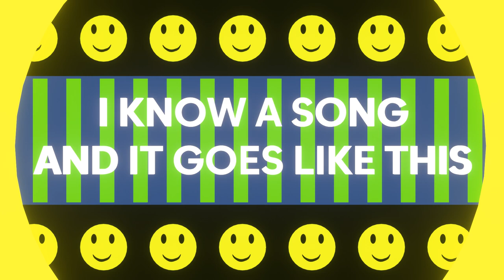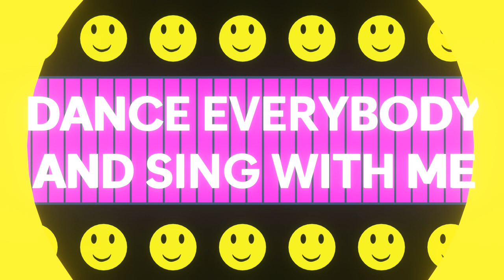Happy - Projection pour les promotions